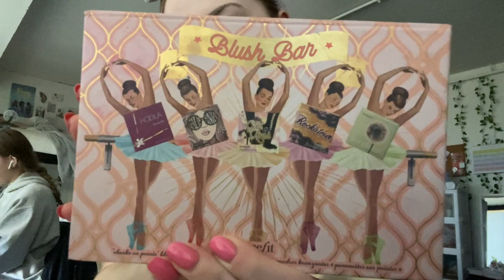come with me to see jewels! || cincinnati ballet's production of jewels vlog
hey guys! this weekend i got to go see cincinnati ballet perform jewels! it was absolutely incredible, and i hope you guys like it. love y'all